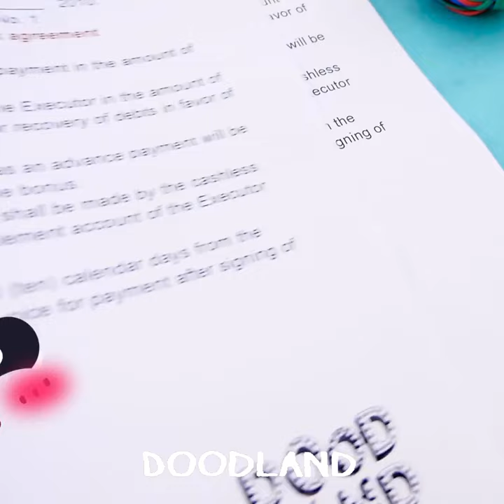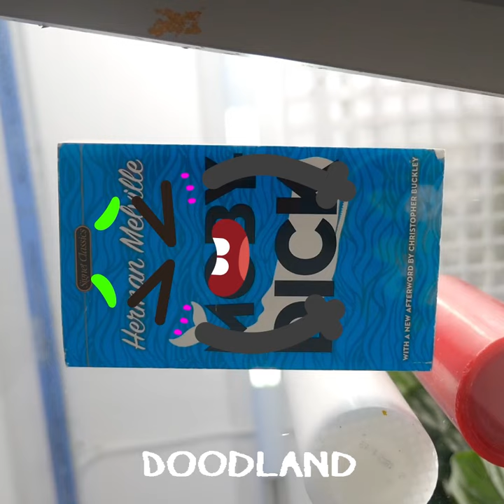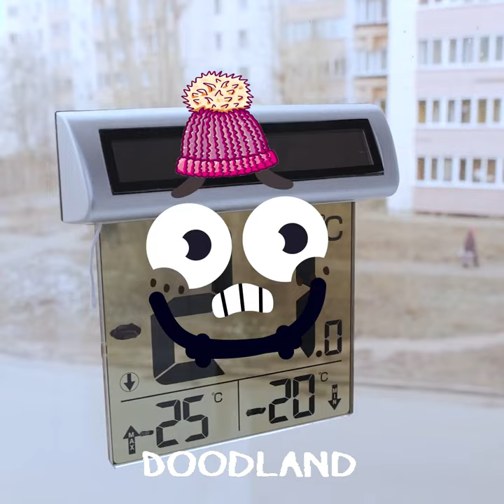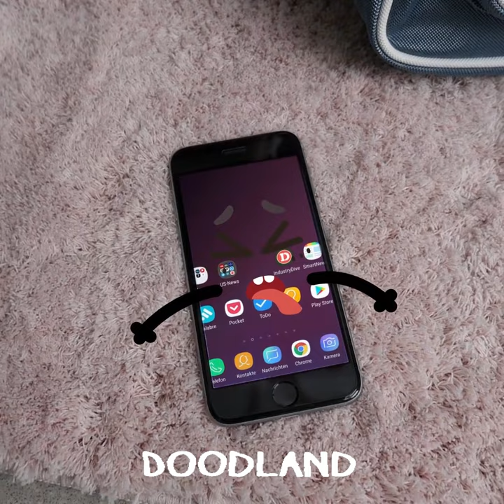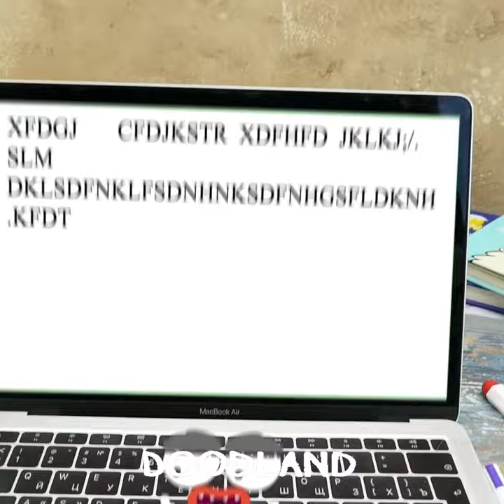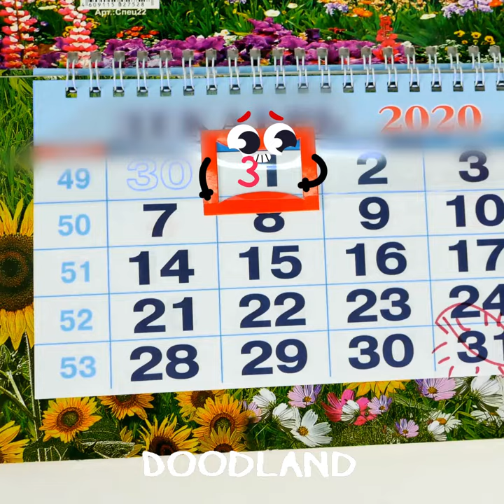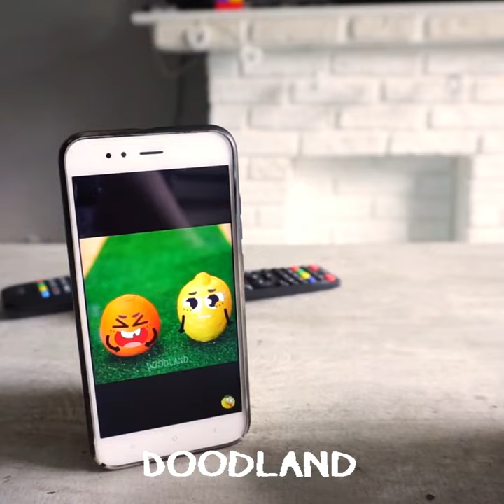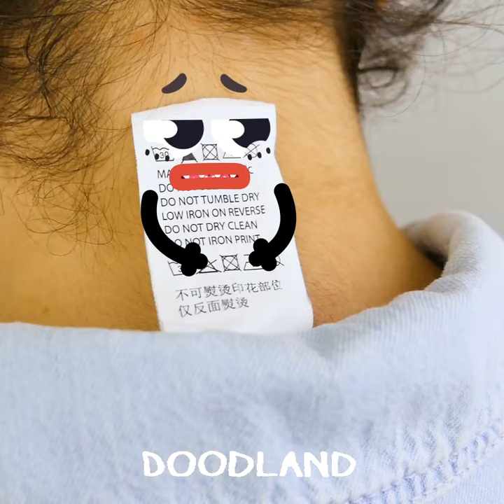THE EPIC CLASH of Good VS Bad Doodles | Awkward Moments & Everyday Fails by DOODLAND